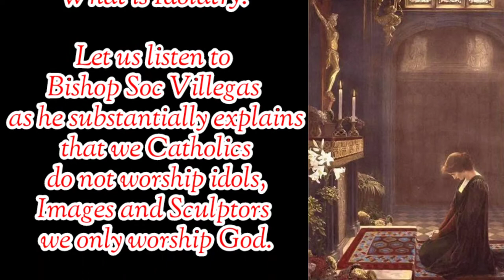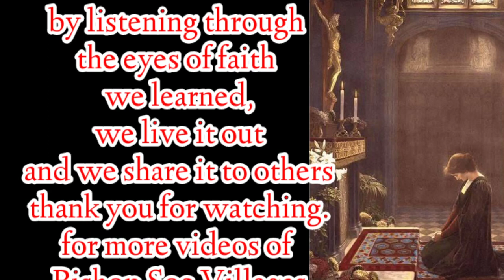What is idolatry l Homily of Bishop Soc Villegas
by listening through
the eyes of faith
we learned,
we live it out
and we share it to others.

Bishop Soc Villegas
don't forget to click
the subscription button